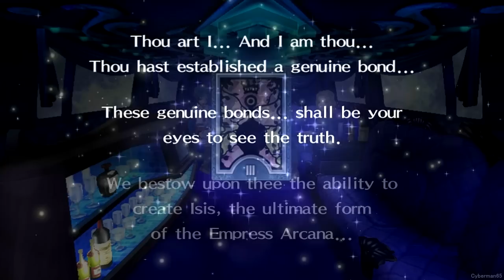Persona 4: Golden - Part 86 - Finishing the Margaret Social Link - 12/22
Before heading into the next dungeon, there are some things that we can do. Here shows the process of finishing the Margaret Social Link, making the correct Personas in order to get to 10.

Social Links in this part:
Empress/Margaret 3, 4, 5, 6, 7, 8, 9, 10 (MAX)

Played by me
Normal [Character name: Narukami Yu]